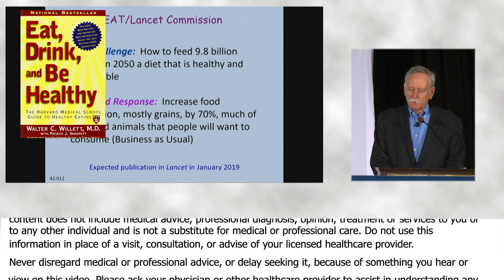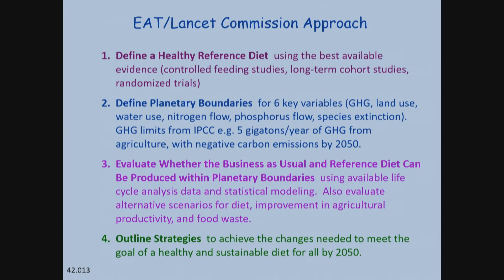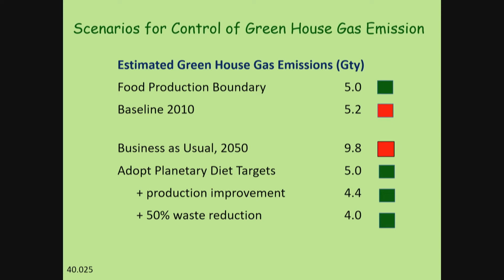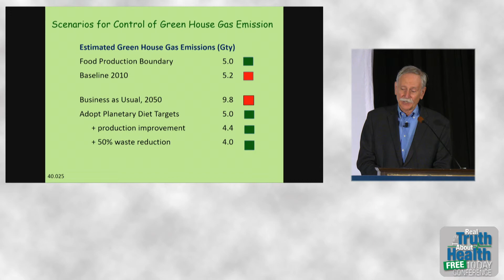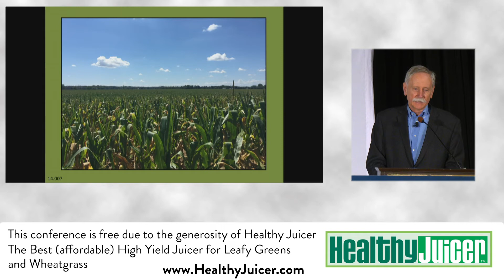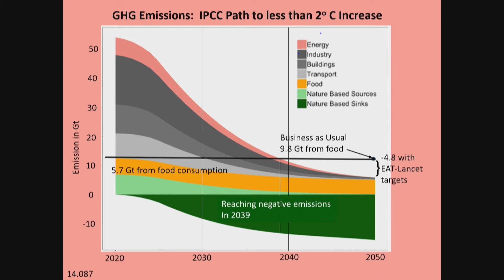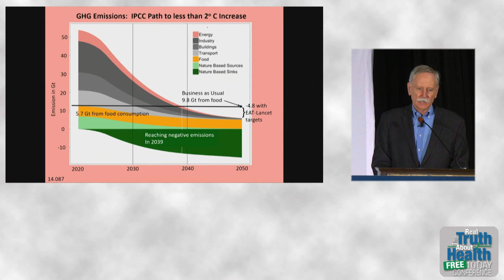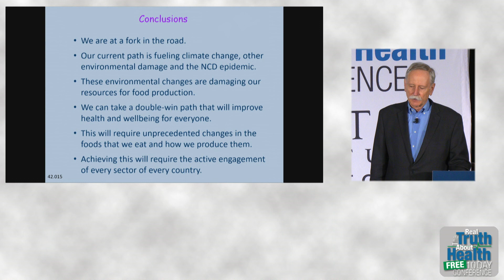The Nutritional Strategy To Feed 9.8 Billion People And Reduce Greenhouse Gases By 2050